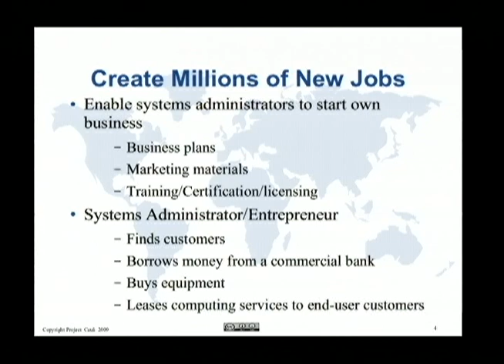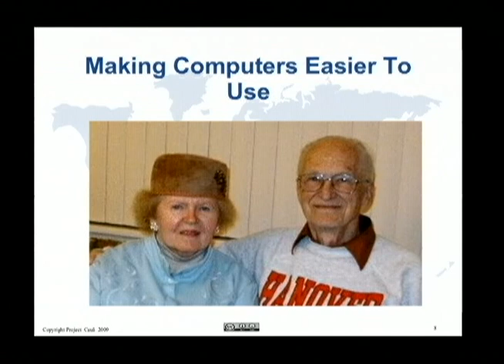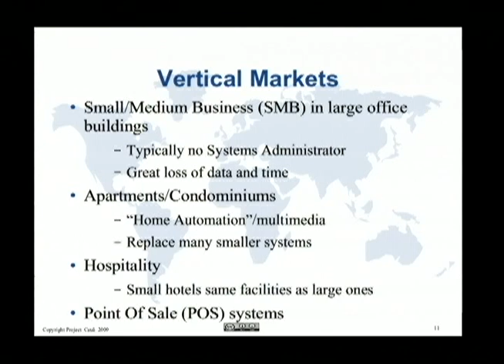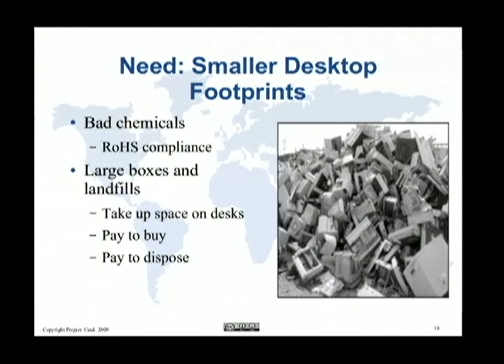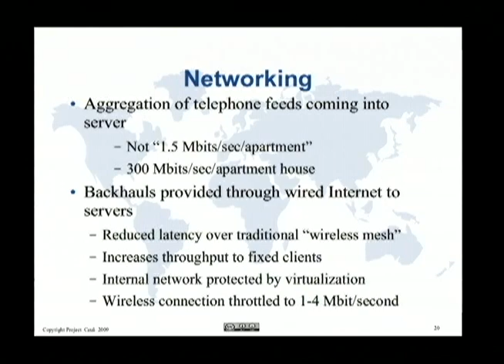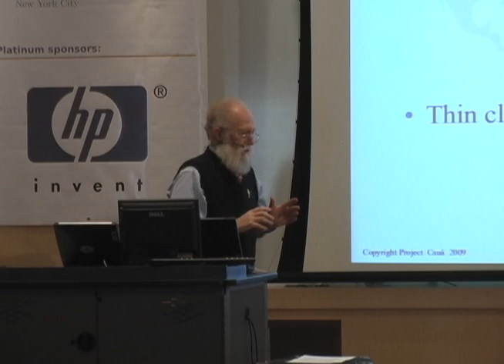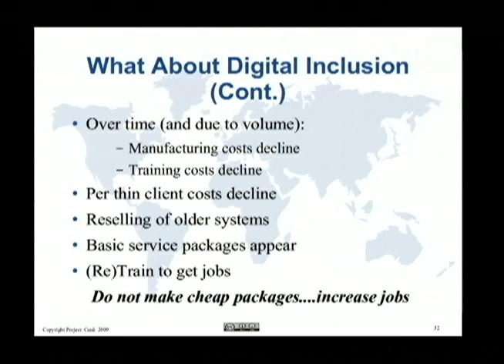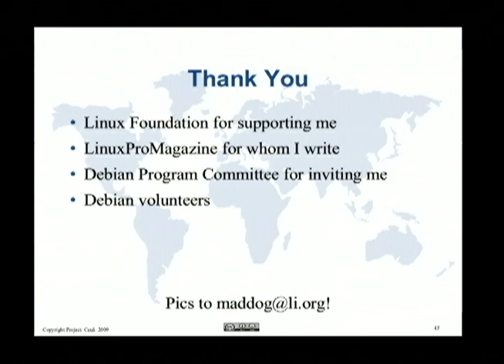Project Caua: Private Sector, Environmentally Friendly Jobs with Free Software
by Jon Anderson Hall, Esq.

Room: Davis Auditorium
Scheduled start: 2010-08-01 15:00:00